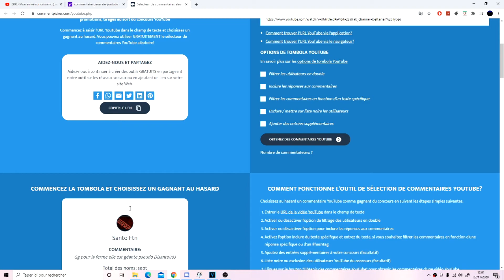JE FULL PVP SUR ORIONMC+RESULTAT DU CONCOUR